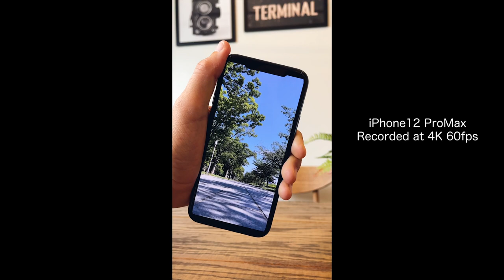5 Mobile Video Tricks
今回はスマートフォンで撮影する時に使えるアイデアを５つ紹介します！

In this article, I'll show you five ideas you can use when shooting with your smartphone!

2021/7/17に福岡で撮影会開催するよ♪
良かったら参加してみてね^^
【申込フォーム】

【iPhone - 機材】iPhone 12 ProMax
【Setting - 設定】4K 60FPS
                                HD 240FPS

【Team menber】
★にしじゅん

★ショートムービーに特化した「個」を強くするコミュニティはこちら (2,500円/月)